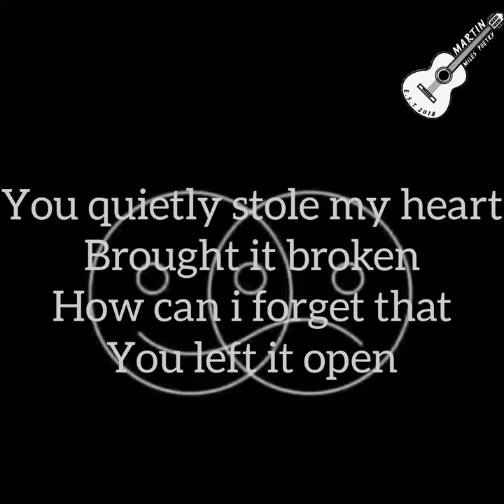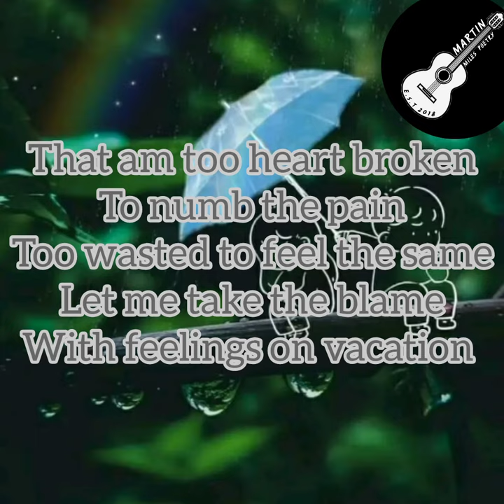Martin Miles~Guilty words(official poetry video)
There are always some words you can never say but you really want to...
They say when you love someone you do what ever it takes to make them happy and sometimes it only takes you to let them go..
Martin Miles~Guilty words with feelings on vacation